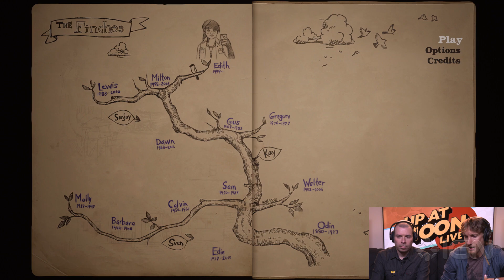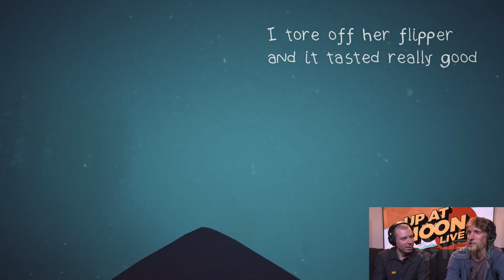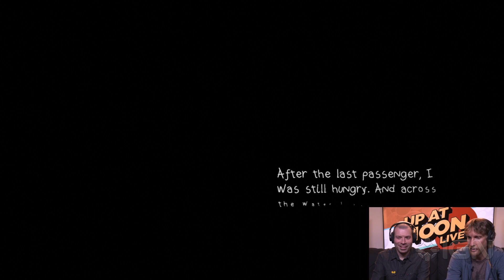We Played Edith Finch With A Man Who Spent 4 Years Making It - Up At Noon Live!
Take a tour of What Remains of Edith Finch with game developer Ian Dallas.

Follow IGN for more!